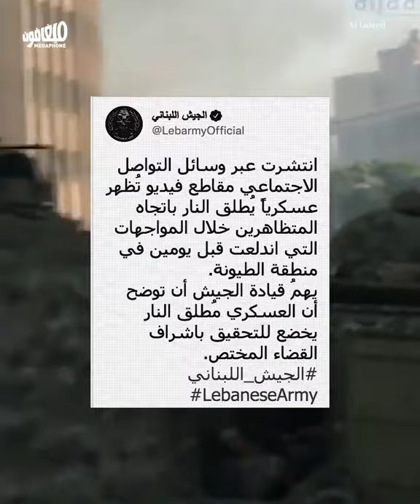Not an ambush | مش كمين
فور انتهاء أحداث الطيونة، جرى الترويج لنظرية "الكمين" لاستدعاء شبح الحرب الأهلية. الفيديوهات التي وثّقت الأحداث تدحض هذه النظرية.
Immediately after the Tayouneh events, the “ambush” theory was spread to invoke the ghost of the Civil War. The videos that documented the events refute this theory.